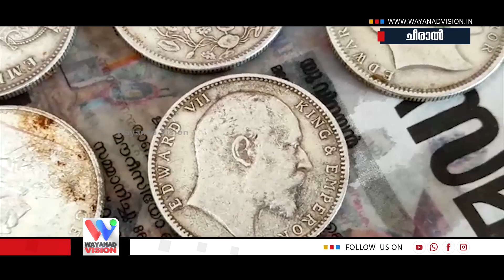വിവാഹ വീട്ടില്‍ കുഴിയെടുത്തപ്പോള്‍ കിട്ടിയത് വെള്ളി നാണയങ്ങള്‍ | Malayalam News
വിവാഹ വീട്ടില്‍ മാലിന്യം നിക്ഷേപിക്കാന്‍ കുഴിയെടുത്തപ്പോള്‍ പുരാവസ്തുക്കള്‍ കണ്ടെത്തി.കോളിയാടി ചെറുമാട് മുരിയന്‍ കണ്ടത്തില്‍ കൃഷ്ണന്റെ വീടിനോടു ചേര്‍ന്ന് കുഴിയെടുത്തപ്പോഴാണ് നൂറ്റാണ്ടുകള്‍ പഴക്കമുള്ള വെള്ളി നാണയങ്ങളും ചെല്ലവും കണ്ടെത്തിയത്.